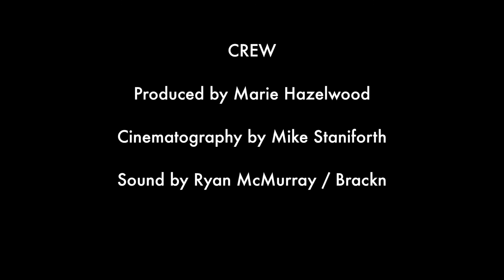Jack Peace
Jack Peace. Cleaning the mean streets of Greater Manchester est. 1988.